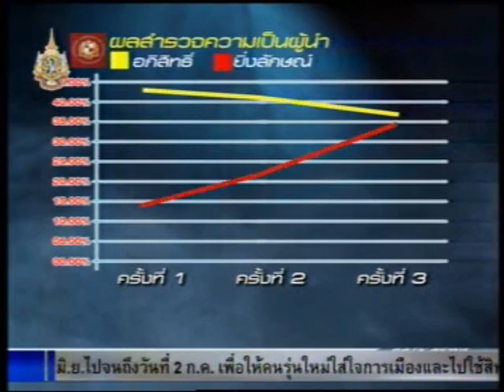110605ch7 ค เอแบค นิด้า สวนดุสิตโพลp